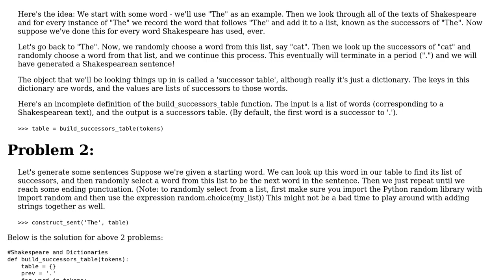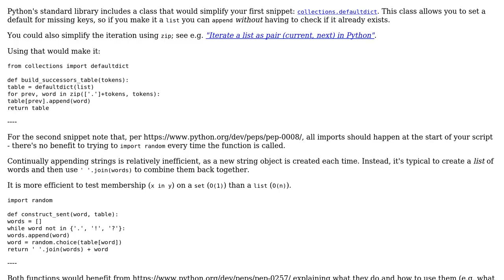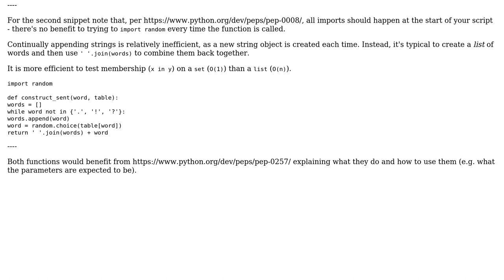Code Review: Shakespeare and dictionaries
With thanks & praise to God, and with thanks to the many people who have made this project possible! You are responsible for your own actions.